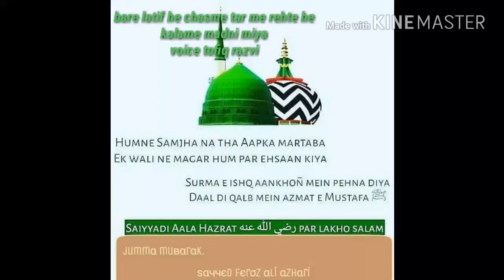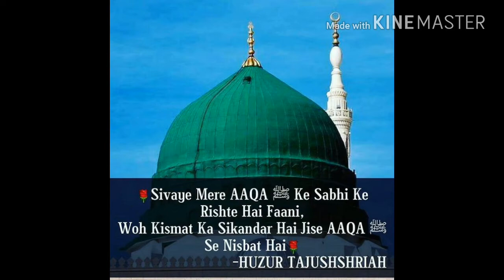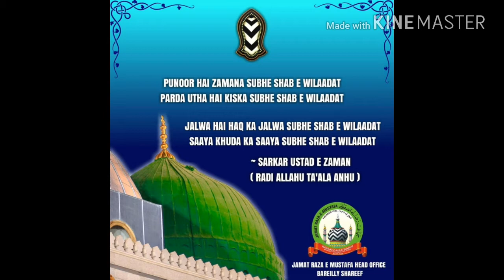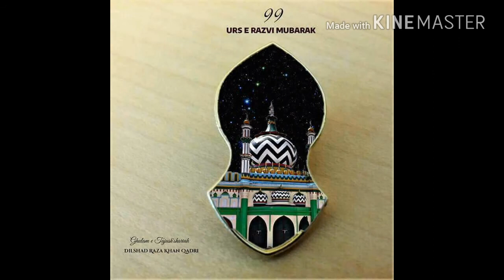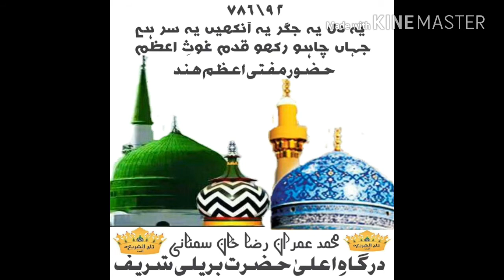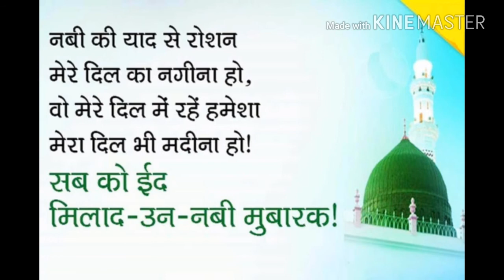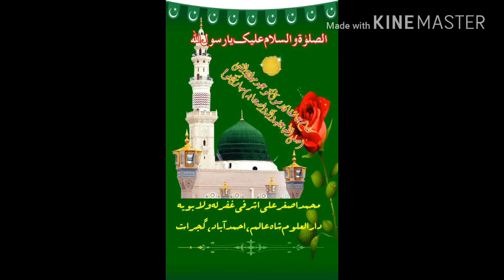Mere huzur mere chasme tar me rehte he. Voice tofiq razvi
Kalame madni miya